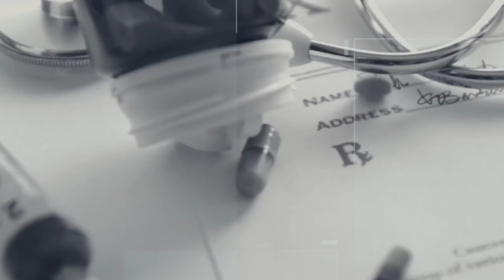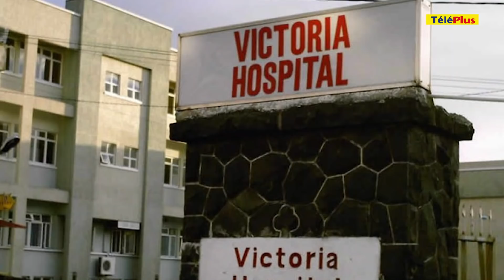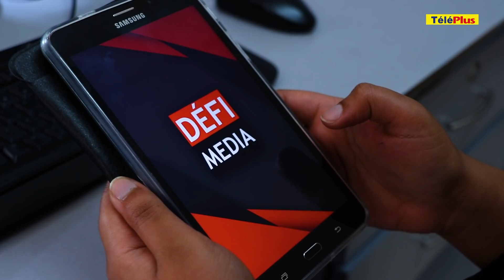[Info Soirée] Agression en bande d'un collégien : «Enn kou ban la inn vinn par derier inn tap mwa»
Voici le sommaire de l'édition de ce dimanche 16 février :

- Il est admis à l’hôpital. Ce collégien de 17 ans a été agressé par un groupe d’individus

- C'est un soulagement pour leurs proches. Fin de quarantaine pour les 12 Mauriciens en France. Ils rentrent demain à Maurice. Ces étudiants avaient été pris en charge par les autorités françaises après leur rapatriement de Wuhan en Chine

-62. C'est le nombre de personnes actuellement en quarantaine à Maurice dans le sillage des mesures de prévention contre le coronavirus qui sévit en Chine. Détails dans ce journal

- La Chine enregistre une nouvelle baisse dans le nombre de nouveaux cas de coronavirus

-Badminton : les Mauriciens Julien Paul et Kate Foo Kune champions d’Afrique